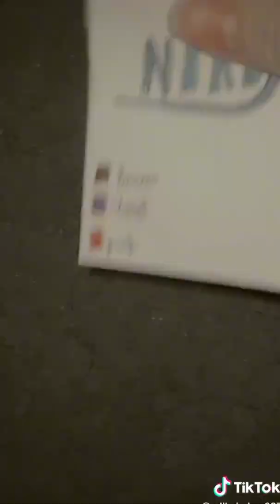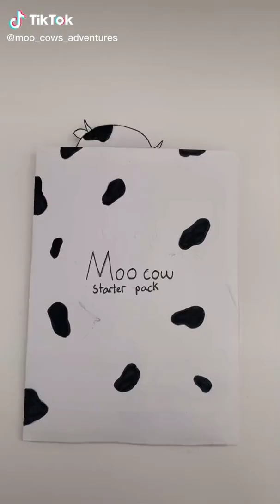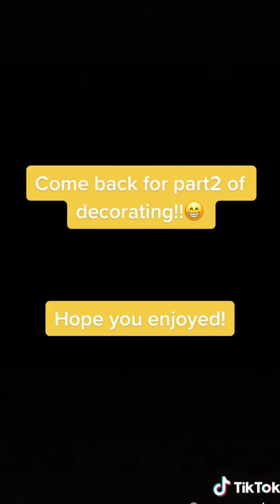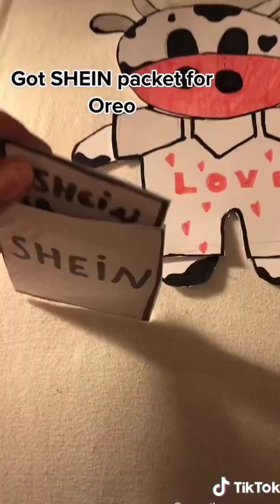Paper Animals - TikTok Compilation #11